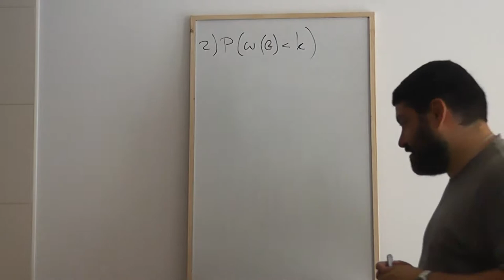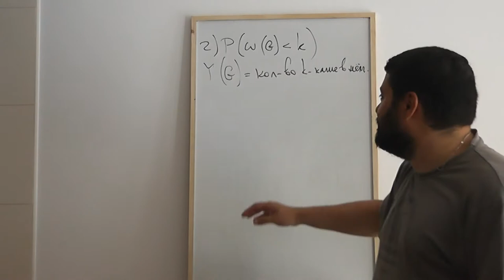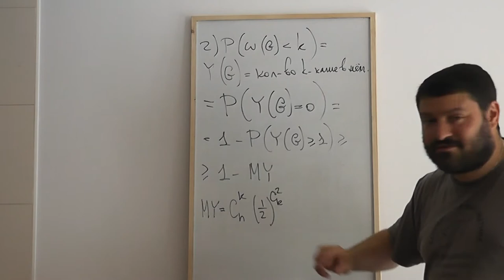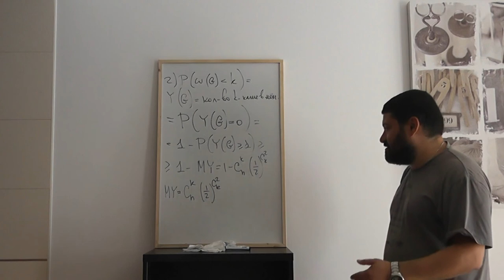83 Завершение доказательства